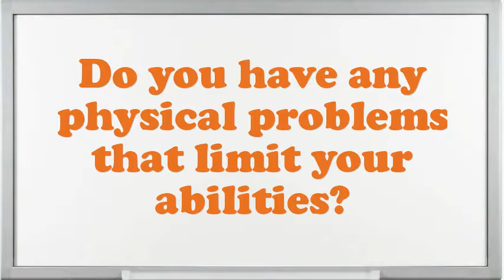Hydro Maintenance Technician interview questions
Interview Questions for Hydro Maintenance Technician.What makes your comforts about an Hydro Maintenance Technician position?How prolonged do you plan to stay at company if offered the Hydro Maintenance Technician position?What encouragement preparation would you demand being capable to do this Hydro Maintenance Technician job?What is most significant to you in an Executive Hydro Maintenance Technician position?What pertinent Hydro Maintenance Technician skills do you possess?What extreme challenges presently do you think an Hydro Maintenance Technician is facing?Give me an example of a stressful condition for Hydro Maintenance Technician?Do you believe you are over certified for the position this Hydro Maintenance Technician?10 popular interview questions, commonly asked interview questions, first job interview questions,